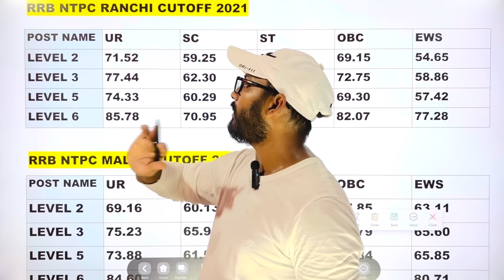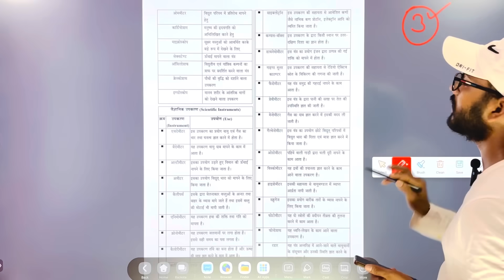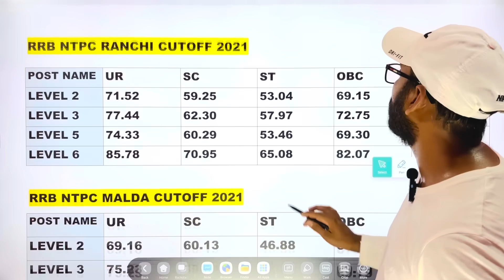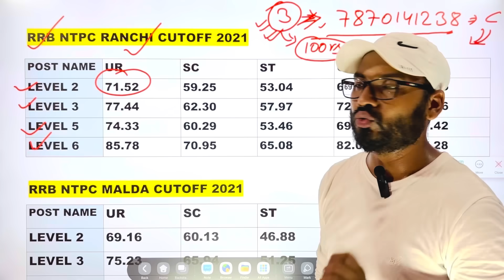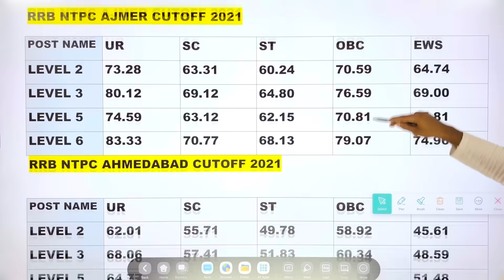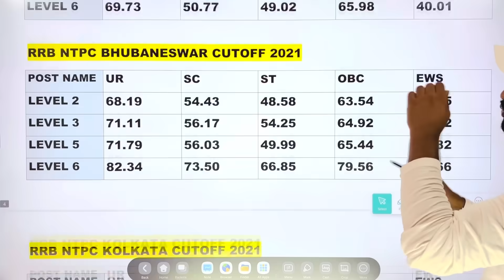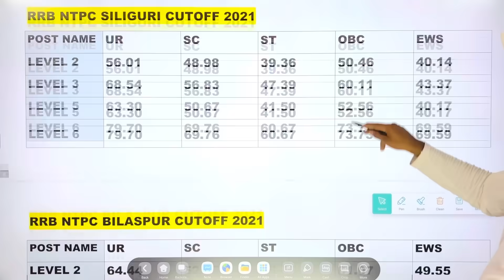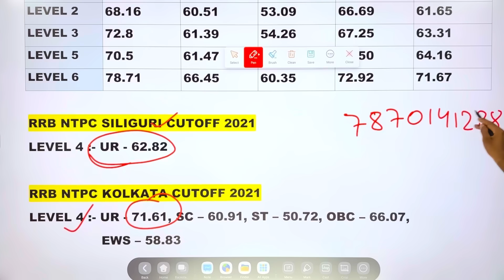RRB NTPC 2024 | RRB NTPC Previous Year Cutoff | रेलवे RRB NTPC पिछला Cutoff 2021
rrb ntpc previous year cut off zone wise cbt 1
rrb ntpc previous year cut off zone wise cbt 2
rrb ntpc previous year cutoff cbt 1
railway ntpc previous year cut off cbt 1
ntpc previous year cutoff
How many posts in which zone?
rrb ntpc 2024 safe zone
rrb ntpc safe zone 2024
rrb ntpc zone konsa bhare
rrb ntpc 12th level par zone konsa bhare
rrb ntpc 2024 form kaise bhare
rrb ntpc 12th pass ke liye best zone konsa hai
rrb ntpc 12th walo ke liye kitne sito par vacancy nikala gya hai
rrb ntpc new vacancy 2024 notification
rrb ntpc new vacancy 2024 update
rrb ntpc new vacancy 2024 form fill up
rrb ntpc new vacancy 2024 form kaise bhare
rrb ntpc new vacancy 2024 form date
rrb ntpc new vacancy 2024 form fill up date
rrb ntpc new 2024
rrb ntpc 2024 new vacancy
railway ntpc syllabus
rrb ntpc qualification
rrb ntpc 2024 syllabus
rrb ntpc age criteria 2024
rrb ntpc qualification 2024
rrb ntpc syllabus
rrb ntpc form fillup 2024
rrb ntpc 12th pass post
rrb ntpc 10th pass post
rrb ntpc 2024 notification
railway ntpc without typing post
railway ntpc post details
railway ntpc new vacancy 2024
railway ntpc vacancy details
railway ntpc non typing post details
railway ntpc post preference
railway ntpc post information
railway ntpc new vacancy notification
railway ntpc bina typing wala post kon kon hai
railway ntpc typing and non typing post details
rrb ntpc non typing post details
rrb ntpc me bina typing wala post kon sa hai